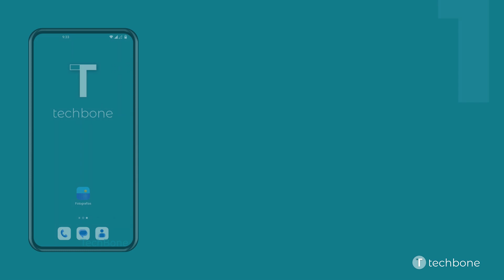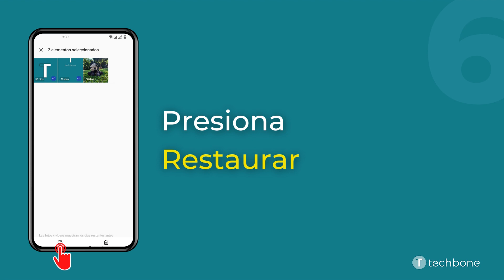Recuperar Fotos/Vídeos desde la Papelera - OnePlus [Android 12 - OxygenOS 12]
El usuario puede recuperar las fotos o los vídeos borrados en cualquier momento, ya que al borrarlos primero se mueven a la papelera de la galería y se almacenan 30 días.

0:00 Intro
0:05 Abre Fotografías
0:15 Presiona Álbumes
0:25 Presiona Elim. recientemente
0:35 Mantén presionado una Foto/Vídeo
0:45 Selecciona más Fotos/Vídeos
0:55 Presiona Restaurar
01:05 Presiona Restaurar fotos/vídeos